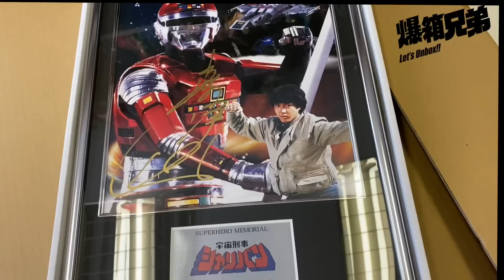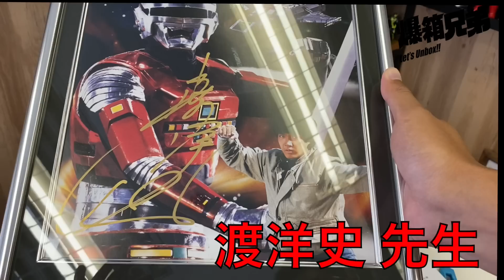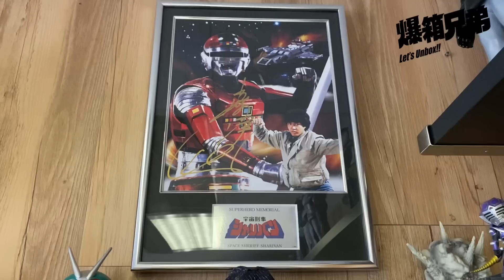【爆箱】一時衝動之下做錯事？全球限量300張 Super hero memorial 宇宙刑事 謝邦 伊賀電（渡洋史）直筆簽名！